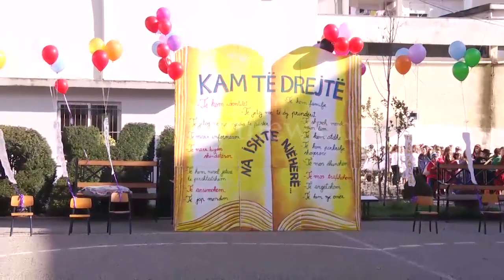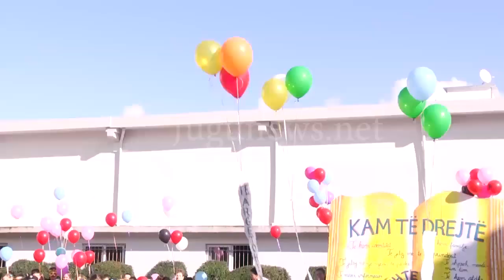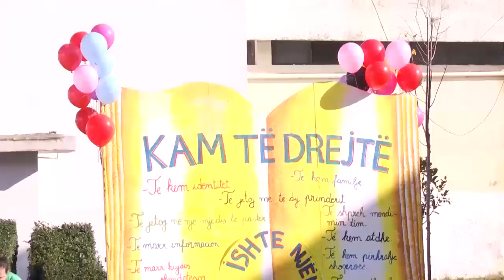Jugunews, aktiviteti ne Koto Hoxhi